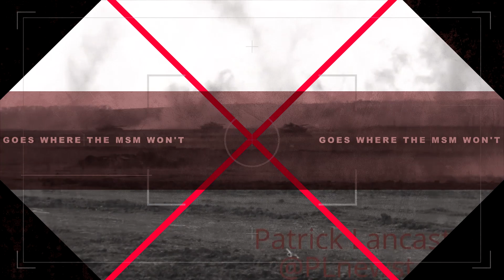Итоги 2019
В 2019 Году я побывал на 45 обстрелах мирных районов и городов  со стороны Украинской армии.
Моя команда и я 2 раза попадали под огонь украинской артиллерии.
Мы осветили 11 пресс-конференций,
17 раз взяли интервью на улицах Донецка и других городов Донецкой Народной Республики,
7 раз побывали на линии фронта и увидели своими глазами что на самом деле происходит на линии разграничения ДНР и Украины.
7 масштабных гуманитарных миссий.
38 мероприятий в течении года, на которых мы побывали и осветили их, а так же мы побывали в Абхазии и показали какая жизнь там на самом деле.

Мы Покажем Вам То, Чего Не Будет Показано В Основных Средствах Массовой Информации.

Join Team PLnewstoday and help me show the world what is really happening in the Ukraine War plus get access to more premium content.